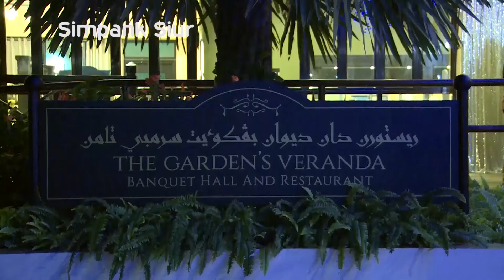JAZ "kasmaran" oleh musisi brunei top di indonesia